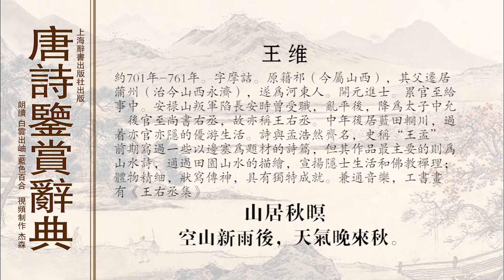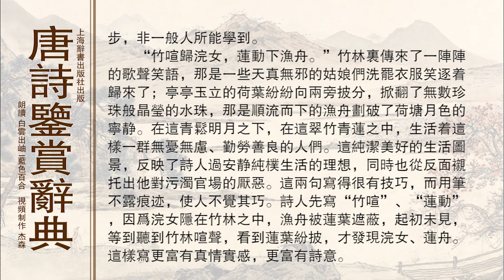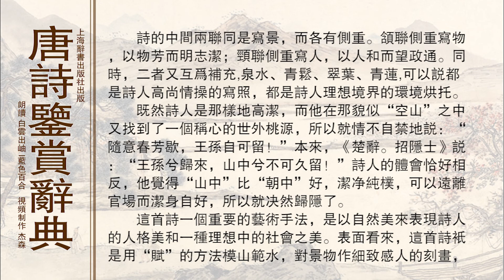唐诗鉴赏辞典王维 山居秋暝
山居秋暝王维

　　空山新雨后，天气晚来秋。

　　明月松间照，清泉石上流。

　　竹喧归浣女，莲动下渔舟。

　　随意春芳歇，王孙自可留。

　　这首山水名篇，于诗情画意之中寄托着诗人高洁的情怀和对理想境界的追求。

　　“空山新雨后，天气晚来秋。”诗中明明写有浣女渔舟，诗人怎下笔说是“空山”呢？原来山中树木繁茂，掩盖了人们活动的痕迹，正所谓“空山不见人，但闻人语响”（《鹿柴》）啊！又由于这里人迹罕到，“峡里谁知有人事，世中遥望空云山”（《桃源行》），一般人自然不知山中有人了。“空山”二字点出此处有如世外桃源。山雨初霁，万物为之一新，又是初秋的傍晚，空气之清新，景色之美妙，可以想见。

　　“明月松间照，清泉石上流。”天色已暝，却有皓月当空；群芳已谢，却有青松如盖。山泉清洌，淙淙流泻于山石之上，有如一条洁白无瑕的素练，在月光下闪闪发光，多么幽清明净的自然美啊！王维的《济上四贤咏》曾经称赞两位贤隐士的高尚情操，谓其“息阴无恶木，饮水必清源”。诗人自己也是这种心志高洁的人，他曾说：“宁栖野树林，宁饮涧水流，不用坐梁肉，崎岖见王侯。”（《献始兴公》）这月下青松和石上清泉，不正是他所追求的理想境界吗？这两句写景如画，随意挥洒，毫不着力。象这样又动人又自然的写景，达到了艺术上炉火纯青的地步，非一般人所能学到。

　　“竹喧归浣女，莲动下渔舟。”竹林里传来了一阵阵的歌声笑语，那是一些天真无邪的姑娘们洗罢衣服笑逐着归来了；亭亭玉立的荷叶纷纷向两旁披分，掀翻了无数珍珠般晶莹的水珠，那是顺流而下的渔舟划破了荷塘月色的宁静。在这青松明月之下，在这翠竹青莲之中，生活着这样一群无忧无虑、勤劳善良的人们。这纯洁美好的生活图景，反映了诗人过安静纯朴生活的理想，同时也从反面衬托出他对污浊官场的厌恶。这两句写得很有技巧，而用笔不露痕迹，使人不觉其巧。诗人先写“竹喧”、“莲动”，因为浣女隐在竹林之中，渔舟被莲叶遮蔽，起初未见，等到听到竹林喧声，看到莲叶纷披，才发现浣女、莲舟。这样写更富有真情实感，更富有诗意。

　　诗的中间两联同是写景，而各有侧重。颔联侧重写物，以物芳而明志洁；颈联侧重写人，以人和而望政通。同时，二者又互为补充，泉水、青松、翠竹、青莲，可以说都是诗人高尚情操的写照，都是诗人理想境界的环境烘托。

　　既然诗人是那样地高洁，而他在那貌似“空山”之中又找到了一个称心的世外桃源，所以就情不自禁地说：“随意春芳歇，王孙自可留！”本来，《楚辞。招隐士》说：“王孙兮归来，山中兮不可久留！”诗人的体会恰好相反，他觉得“山中”比“朝中”好，洁净纯朴，可以远离官场而洁身自好，所以就决然归隐了。

　　这首诗一个重要的艺术手法，是以自然美来表现诗人的人格美和一种理想中的社会之美。表面看来，这首诗只是用“赋”的方法模山范水，对景物作细致感人的刻画，实际上通篇都是比兴。诗人通过对山水的描绘寄慨言志，含蕴丰富，耐人寻味。

　　　　　　　　　　　　　　　　（傅如一）